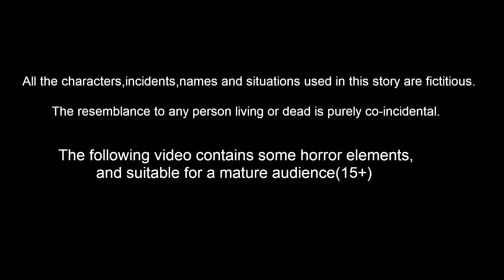ಬಡ ಮಕ್ಕಳನ್ನು ಕಾಪಾಡುವವರು ಯಾರು 3 | Kannada Moral stories | Banana Dreams TV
ಬಡ ಮಕ್ಕಳನ್ನು ಕಾಪಾಡುವವರು ಯಾರು 3  - Bada Makkalannu Kapaduvavaru yaru  part 2 Kannada Stories | Kannada Kathe | Kannada Moral stories | Banana Dreams TV